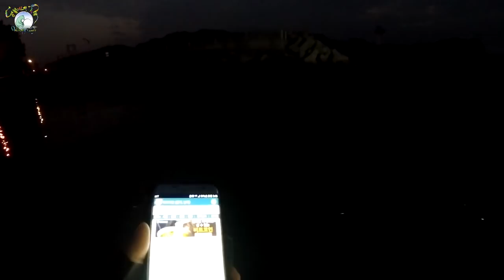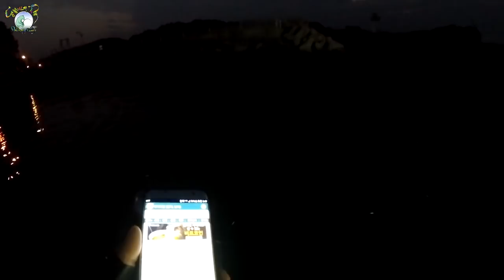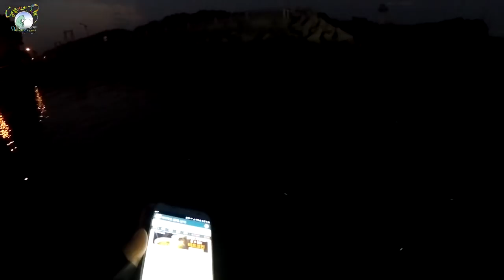삼천포 문어 낚시대회 참가"끝날때까지 끝난게 아니다"-상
11월 29일 "삼천포 돌문어 시즌 마감 대회​"를 참가했습니다.
상품으로는 각배에서 1명씩 1등 시마노 환풍, 2등 N.S 다크호스 문어 전용대, 행운상 1번 시마노 CALCUTTA 400F 릴, 행운상 2번
다이와 50L 쿨러, 행운상 3번 무료 출조권 등 정말 탐나는 상품이 많이 있었습니다.  저는 어떤 걸 받았을까요??